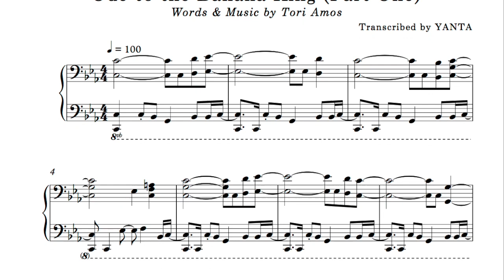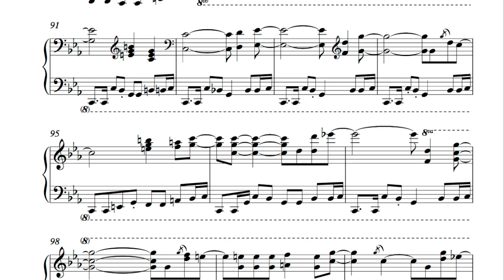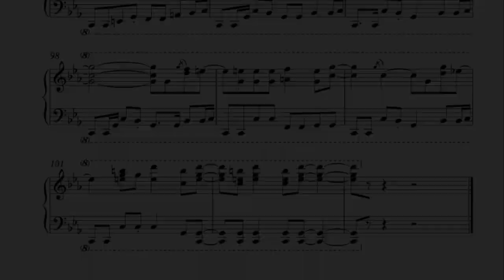Ode to the Banana King (instrumental + sheet music) - Tori Amos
Ode to the Banana King Tori Amos Instrumental Cover Sheet music karaoke little earthquakes